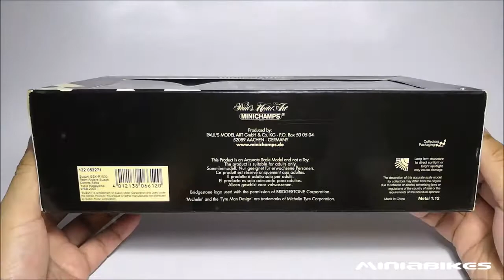EP281 | YUKIO KAGAYAMA #71 (2005) | SUZUKI GSXR1000 | MINICHAMPS | 1:12 SCALE | WSBK | DIE CAST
Model: SUZUKI GSXR1000
Rider: YUKIO KAGAYAMA #71 (2005)
Manufacturer : MINICHAMPS
Scale : 1:12
Type: Ready built model